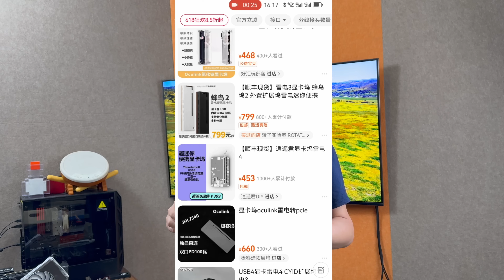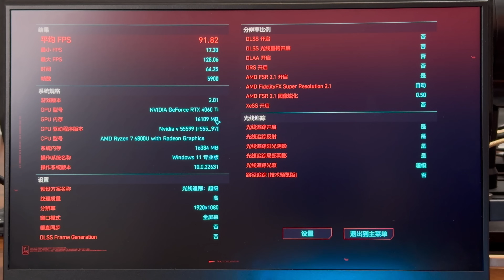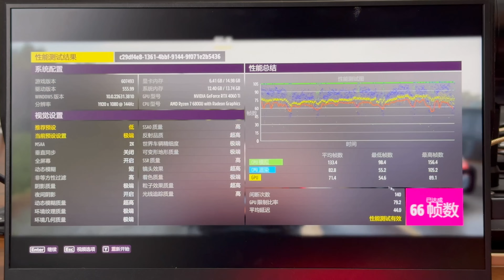200块雷电万能扩展坞这能行？ 苹果用户直呼受不了【老张实验室】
一个USB4的雷电硬盘盒，200块，15块一个小模块，就这么一组合，就能让你几乎所有的PCIE设备都变成雷电外接设备，这靠谱吗？